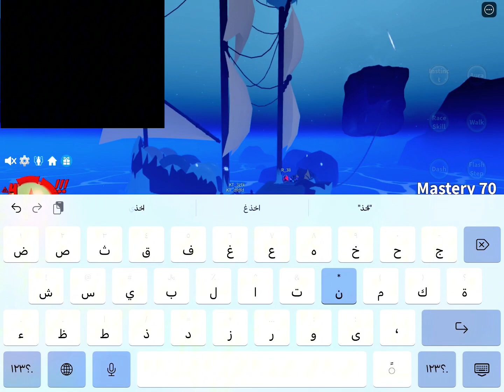Blox fruit | Leviathan boss 🐉☠️